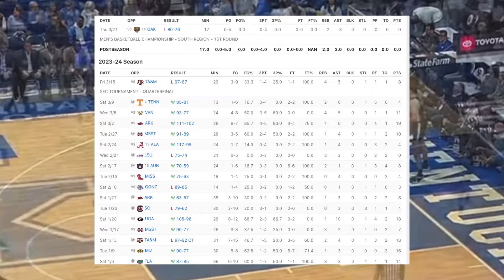DJ Wagner Made A BIG MISTAKE In 2024 March Madness For Kentucky Basketball!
Kentucky basketball just lost in embarrassing fashion to jack gohlke and Oakland yesterday in the first round of march madness . What next for DJ Wagner?

Shoutout to any Courtside Films, Overtime,, EliteMixtapes, or Hoop diamonds clips I may use in my videos!

Not owned by me and only used for background entertainment

*ignore tags*